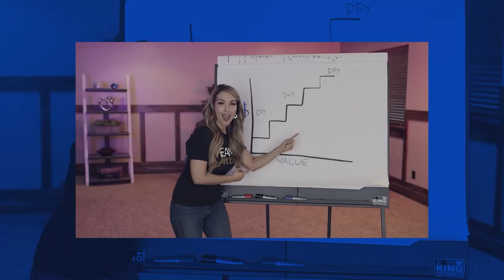What To Look For When Hiring A Social Media Manager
Are you planning on adding a social media manager to your team? It's important to get the right one that fits well with your business! Find out what to look for when hiring a social media manager by watching this video!

Loved this video? Here’s how you can implement these strategies into your business

Someone ripped off my entire content system and made millions… Now I have to sue them.
If you want the LEGAL way to create extra attention (and thus, profits) from a disruptive comprehensive content strategy — you don’t have to be a lazy, dirty-playing copycat.

Buzzworthy content? ✅
Iconic status? ✅
All without busting your ad budget.

00:00 Intro & Summary
00:39 What Are The Qualities Of A Good Social Media Manager?
05:20 Where To Hire A Social Media Manager
06:01 How To Hire A Social Media Manager
10:45 Hiring A Social Media Manager Full-Time vs Part-Time